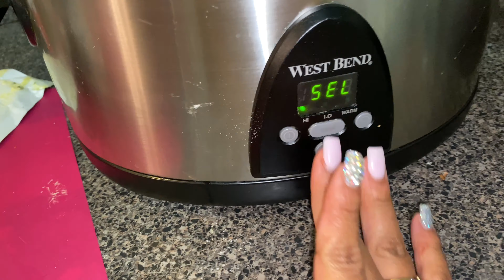VLOGMAS 2020 | DAY 9: MOMMY & SON COOK WITH US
Jayden & Duece cook a pot roast!